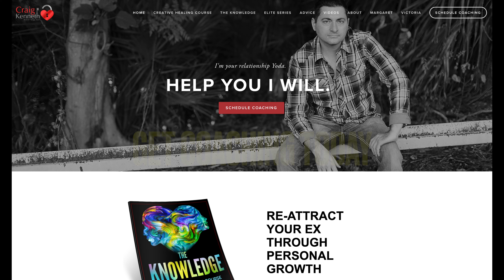If You Believe Your Ex Will Never Come Back, WATCH THIS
If you believe your ex is not coming back this video will help you. Don't lose hope! Many people feel the exact same way. The key is to truly focus on personal growth during no contact. You want to get in front of your Ex and have them blown away. If you can show true confidence, they will be shocked and the dynamic of the breakup can suddenly change. But even if they don't ever return, the hard work will make YOU feel better, and put you in a much better place to attract someone else that you're crazy for.